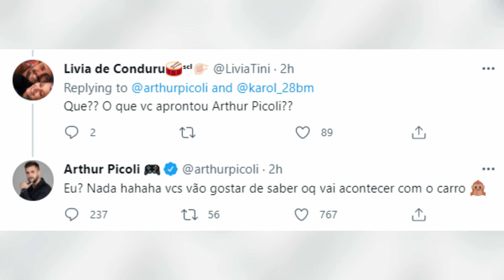ARTHUR PICOLI chegou em CONDURU e chegou com preguiça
Aqui no canal tem vídeo todos os dias trazendo as principais notícias e novidades sobre os famosos.